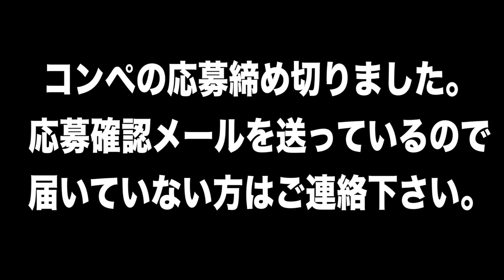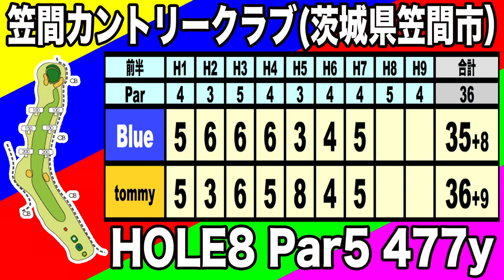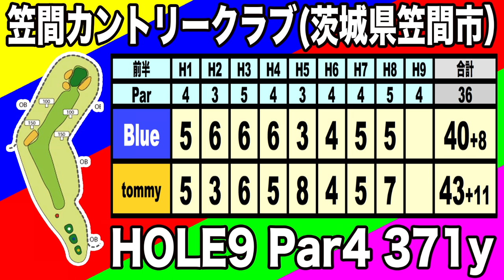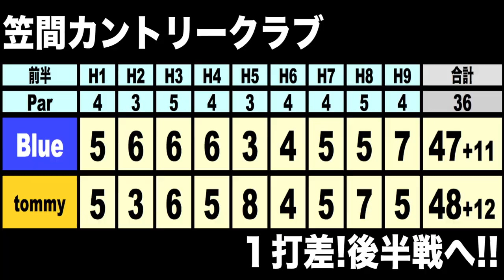一打差！攻める？それとも守る？打倒我流道KON！エキシビジョンマッチBlue vs tommy④笠間カントリークラブ 【恵比寿ゴルフレンジャー】